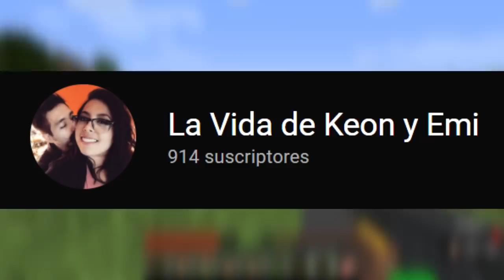SI encuentras este aldeano en tu mundo, Aléjate antes que pase algo malo